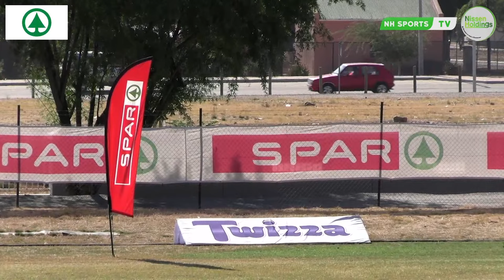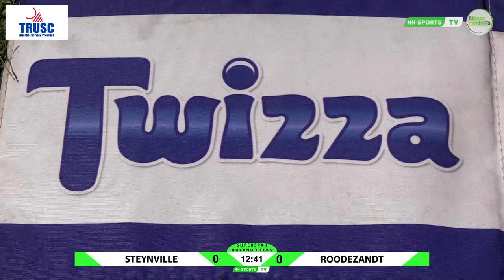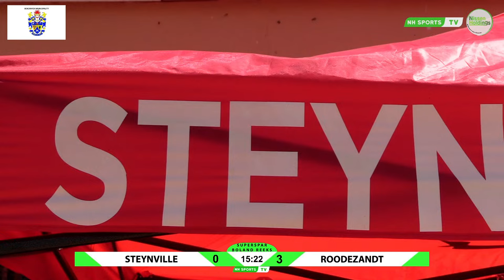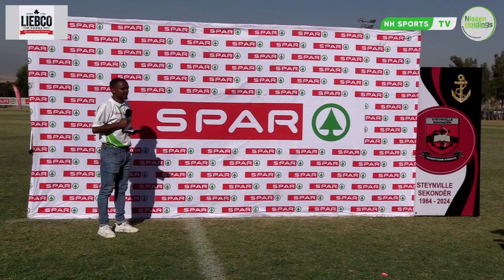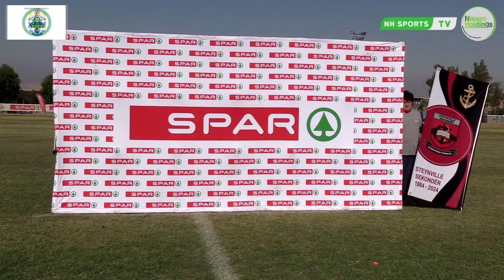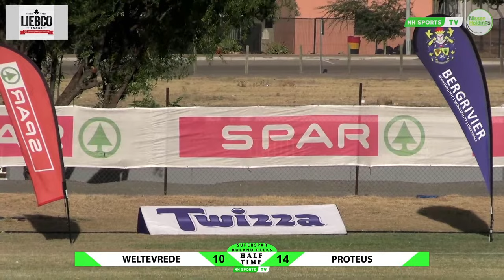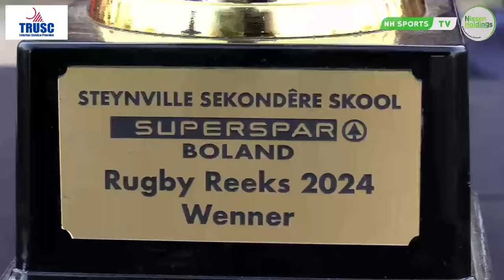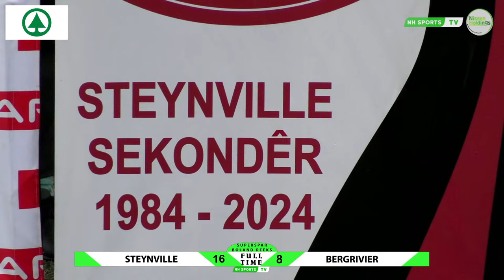Superspar Boland Series 2024 | Steynville Secondary School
Superspar Boland Series
Steynville Secondary School